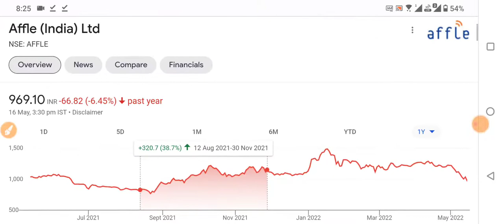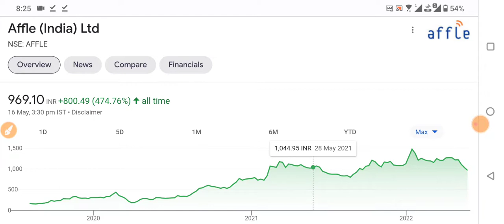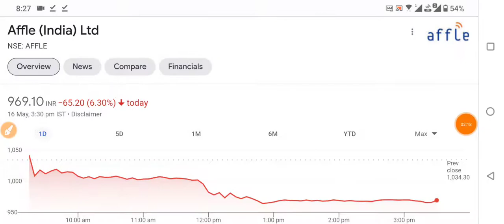AFFLE INDIA में क्यों आई गिरावट | AFFLE INDIA NEWS | AFFLE SHARE NEWS | AFFLE LATEST NEWS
AFFLE INDIA में क्यों आई गिरावट | AFFLE INDIA SHARE LATEST NEWS | AFFLE INDIA NEWS | AFFLE SHARE NEWS | AFFLE LATEST NEWS